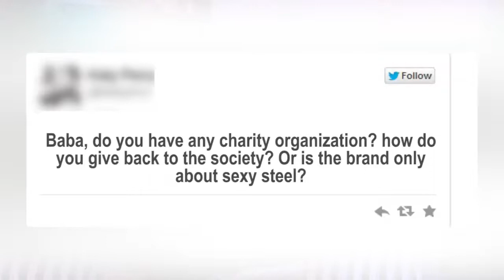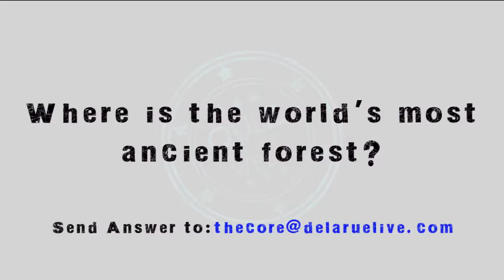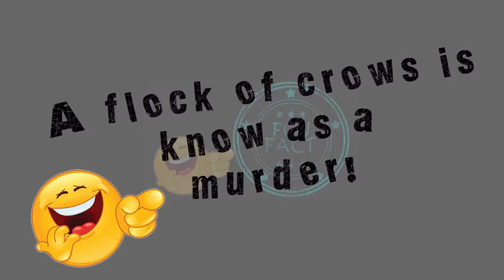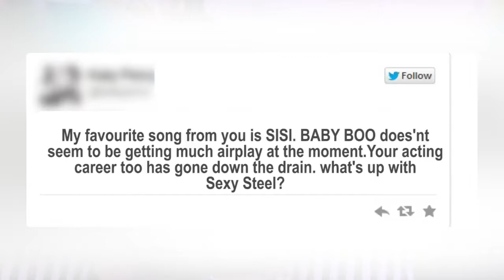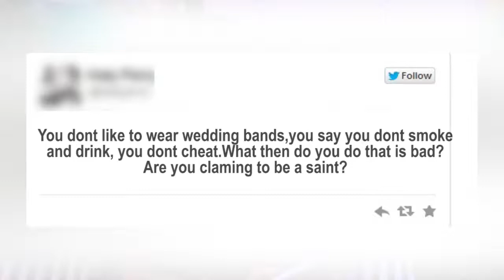Lies! Sexy Steel Does Not Travel To Dublin To Have Sex With His Wife DelarueTV | The Core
Delaruelive is a Twenty-First Century media platform which owns and operates online television platform, online radio, paid video content, online video and .

Okay, this is English 101 on this episode of Street'Ish. We hit the streets with Sabi and find out how well people are conversant with their tenses. It promises to be .